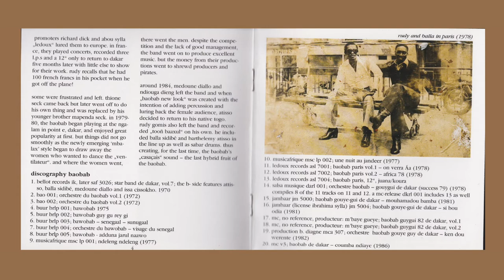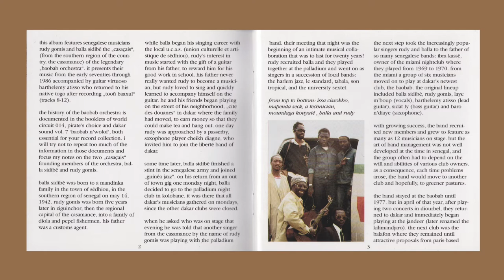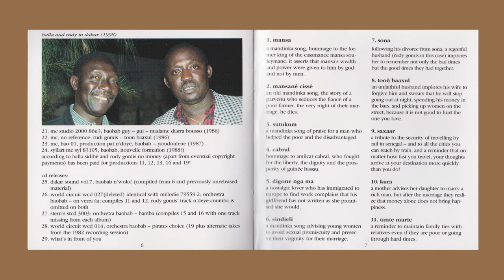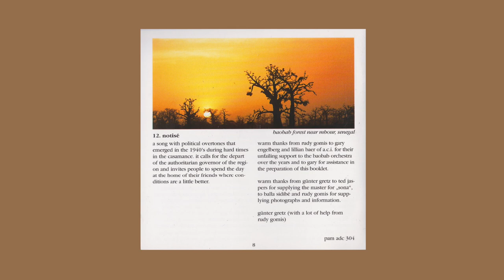Orchestra Baobab - Kura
Label:
Popular African Music ‎– pam adc 304
Serie:
African Dancefloor Classics – adc 304
Format:
CD, Album, Compilation, Sampler
Land:
Germany
Veröffentlicht:
1999
Genre:
Latin, Folk, World, & Country
Stil:
African, Pachanga

Bass – Charles Ndiaye* (tracks: 1, 3)
Congas – Mountaga Kouyaté* (tracks: 1, 3)
Drums, Keyboards – Pape Dieng (tracks: 8 - 12)
Graphics [Design] – Günter Gretz
Keyboards – Peter Udo (tracks: 1, 3)
Lead Guitar – Barthélemy Attisso (tracks: All tracks)
Lead Vocals – Balla Sidibé* (tracks: 1 to 6), Rudy Gomis (tracks: 7 - 12)
Percussion [Sabar] – El Hadj N'Diaye (tracks: 8-12), Mor Coumba N'Diaye (tracks: 8-12)
Photography By – Balla Sidibé* (tracks: Page 3 and 5), Günter Gretz (tracks: All except page 3 and 5)
Recorded By – Jules Sagna (tracks: 1 to 6), Moussa Diallo (2) (tracks: 7), Yves Diallo (tracks: 8 to 12)
Rhythm Guitar – Ben Geloum (tracks: 1, 3)
Tenor Saxophone – Issa Cissokho* (tracks: 1, 7)
Trumpet – Paul N'Diaye* (tracks: 8-12)
Vocals – Balla Sidibé* (tracks: All tracks), Rudy Gomis (tracks: 4 - 12)

Thanks to Balla Sidibé and Rudy Gomis
Compilation of previously recorded tracks
All original recordings
Origin of Tracks:
1, 3: Buur Records Brlp 001, recorded by Jules Sagna at Baobab, Dakar (1975).
2: Buur Records Brlp 005, recorded by Jules Sagna at Baobab, Dakar (1973 0r 1974)
4, 5, 6: Musicafrique Msclp 002 recorded by Jules Sagna at Jandeer, Dakar (1977)
7: Previously unreleased tape recorded by Moussa Diallo at Sangomar, Thies (1977)
8 to 12: Recorded in 1986 at Studio 2000 by Yves Diallo